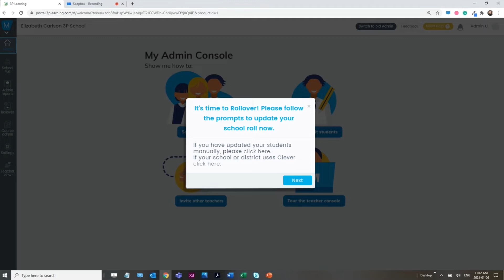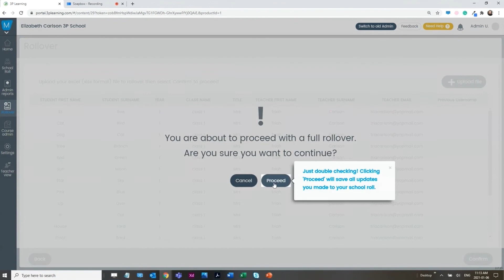How to complete your Mathletics School Rollover: Step-by-step Video Guide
In this video, we show you how to complete your Mathletics school rollover in just a few clicks.

Before starting, we recommend having your admin login credentials and your school roster ready to go to. With the rollover feature, it's easy to continue your students' progress from where they left off last school year.

Have a great school year ahead!

00:00 Introduction
00:19 Admin Console homepage popup
00:39 Following the prompts
00:50 Download last years school roll or spreadsheet template
01:06 Selecting full or partial rollover
01:25 Upload your excel document
01:38 Scanning for errors and duplicates
01:50 Completing your rollover